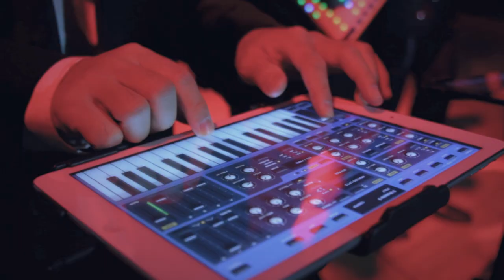DigiEnsemble Berlin plays WHILE MY GUITAR GENTLY WEEPS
This version of the famous song by the Beatles (1968 written by George Harrison) premiered at the international symposium MOBILE MUSIC IN THE MAKING 2017. On the final evening, experienced appmusicians presented their approaches to mobile music making in a joint concert. The “MOBILE MUSIC in concert” took place on the 11th of March in the Appmusik Studio at the Berlin University of the Arts. More

In preparation for a concert, we asked friends to help us to make a video of our performance. For this, we made 6 takes and Finn Dorian made this wonderful video clip out of it.

cutter: Finn Dorian
live recording: Tim Altrichter
helping hands: Micheau da Silva & Josi Loch
production: Matthias Krebs

Vocals: Marc Godau and Matthias Krebs (pre-recorded)
Guitars: Marc Godau
Drums: Puya Shoary
LinnStrument: Matthias Krebs
Chords: Stefan Meinking
Bass: Tammin Lee

used mobile apps:
Patterning (Drums), Model 15 (MPE Weeps), ChordPolyPad, BeatMaker2 (Backtrack), Sunrizer (Bass), Audiobus 3, Thor (Synthpad), MidiFlow (Motion), AmpliTube (Git. Effects)